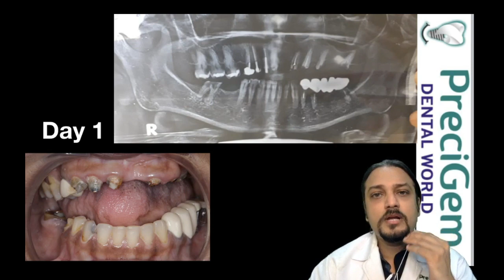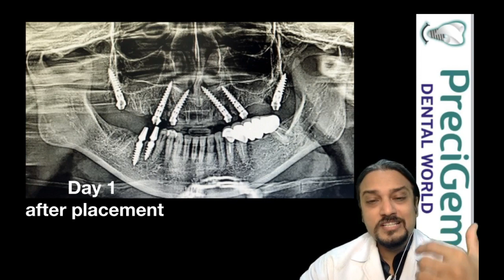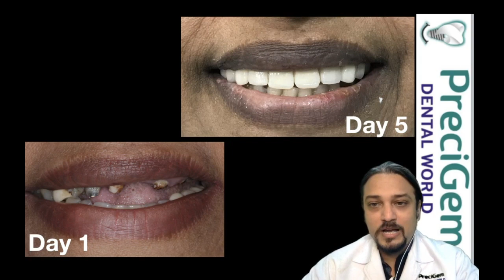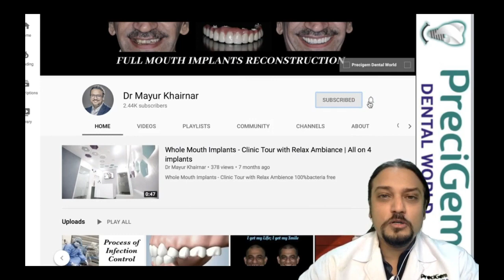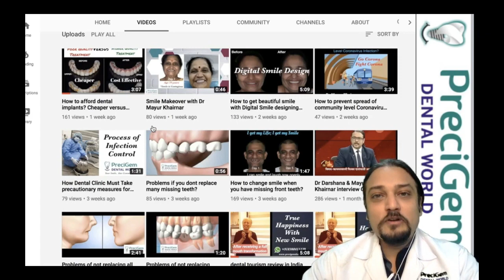Dental implants New teeth now in Mumbai in 3-5 days | Dr Mayur Khairnar | best dentist in mumbai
Smile story of a lady patient who lost all her upper jaw teeth due to poor oral health she received dental implants which was not all on 4 but all on 6 dental implants with help of advance technology of dentistry.

Discuss your Dental Problem and to know more about Dental Implant in mumbai with Dr Mayur Khairnar & team at Precigem Dental World to get whole mouth full dental implants at an affordable cost.

PreciGem Dental World 301, Sai Iconic tower, above IndusInd Bank, opp. Kokilaben hospital, Four Bunglow, Lokhandwala road, Near DN Nagar metro station, Andheri West, Mumbai, Maharashtra 400053

view following videos about full mouth rehabilitation , all on 4 , dental implants dentistry, no more dentures, basal implants, :-

what is screw retained Full mouth dental implants? All on Basal Cortical l Dental implants in Mumbai

happy patient 81 years from USA

1. What can you do if you cannot smile in front of others?
2. How can you make change in your smile?
2. What if your all teeth are loose?
 basal implants in mumbai
dentistry
 dentures all on 4 oral health dental implants all on 4 dentistry all on 6 dental implants
how much does it cost to get a full mouth of dental implants,
full mouth dental implants,
full mouth dental implants in mumbai,
cheapest dental implants,
cheapest dental implants in mumbai,
dental implant cost in mumbai,
tooth implant cost in india,
tooth implant cost in pune,
single tooth implant cost in delhi,
clove dental implant cost,
success rate of dental implants in india,
single tooth dental implant cost in india,
zirconia dental implants cost in india,
full mouth dental implants cost in usa,
full mouth dental implants cost in UK,
full mouth dental implants cost in Australia,
top 10 dentist in world,
best orthodontist in india,
best dentist in mumbai,
best dental hospital in india,
best government dental hospital in india,
best cosmetic dentist in india,
best dental implant clinic in india,
best dentist in USA, UK, Australia,
full dental implants - Dr Mayur Khairnar,